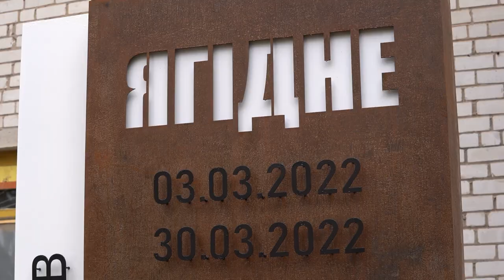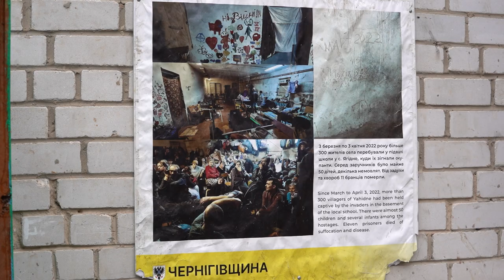"Можу побажати президенту росії провести залишок свого життя у підвалі". Зеленський відвідав Ягідне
Із З по 30 березня у підвалі школи села Ягідне площею 197 кв.м російські окупанти  утримували 367 людей. Серед них - 50 дітей та декілька немовлят, найменшому з яких було півтора місяці. 11 людей померли, не витримавши нелюдських умов, ще десятьох розстріляли російські загарбники.